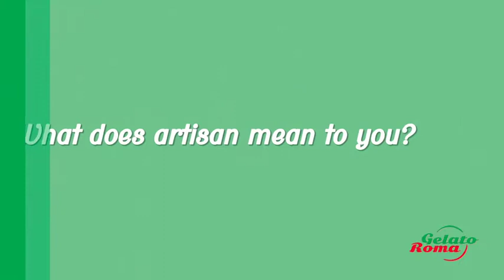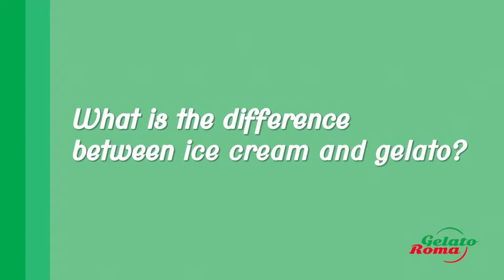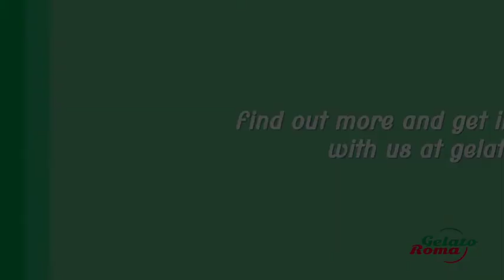Gelato Roma | Artisan Gelato made in New Zealand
If you want to partner with us or simply know more about us, watch this video!